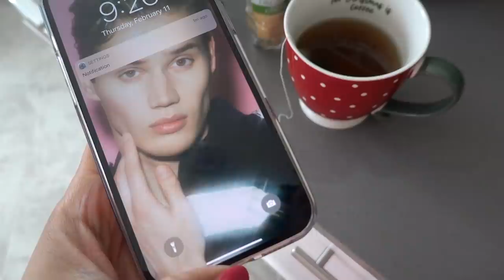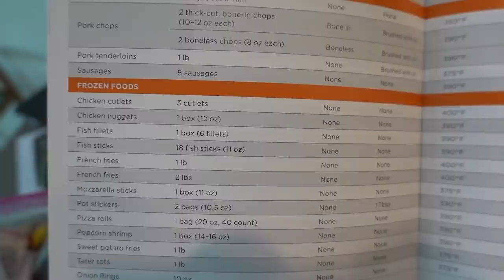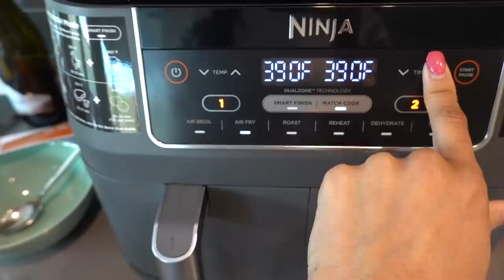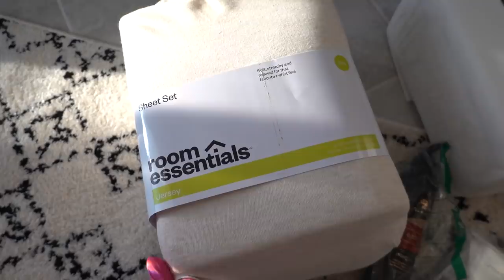SPEED CLEAN WITH ME (VLOG STYLE) // WHAT'S NEW // INTERVIEW BTS! Jessica Tull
Bare with me while my PC is getting fixed.

Jess

***MUSIC CREDIT***